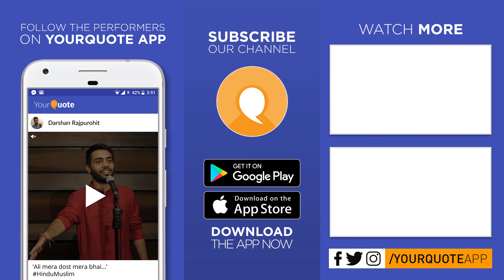'Aagaz' & 'First time that' by Shubham | Hindi & English Song | YQ - Lyrically Yours(Bengaluru 1)